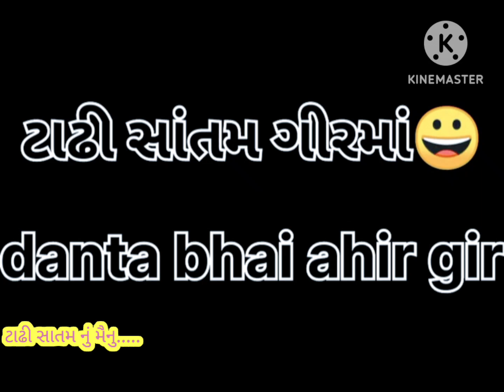માલધારી ના નેહડા ની સાતમ આઠમ ની મોજ.....🛖🛖🛖🛖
સાતમ આઠમ નું મેન્યુ ગીર માલધારી ની સાતમ આઠમ